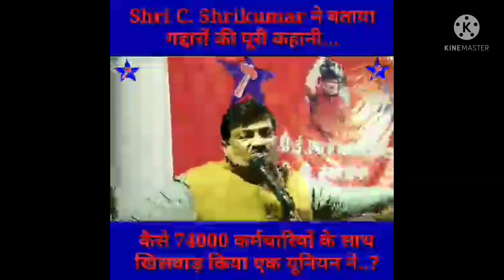कामरेड श्रीकुमारजी ने बताया कि कैसे रक्षाकर्मियों के साथ किया एक फेडरेशन ने गद्दारी.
Aidef follower published video on 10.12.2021